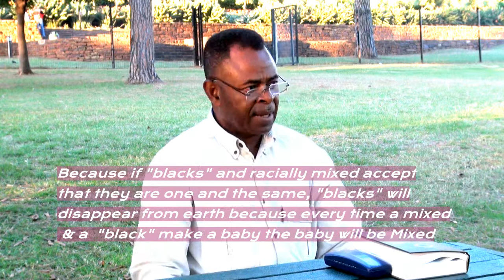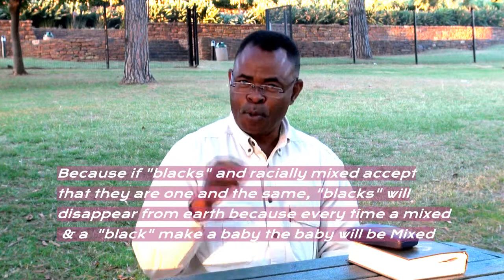We remain under pink "white" colonialism (part 2)